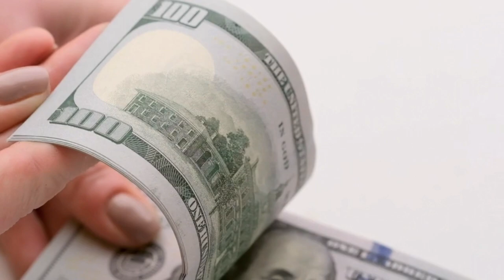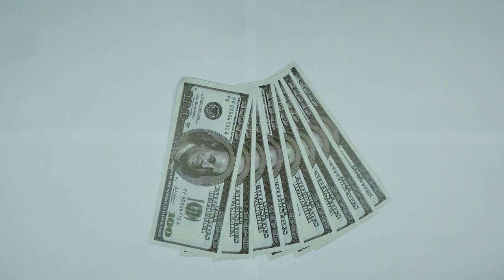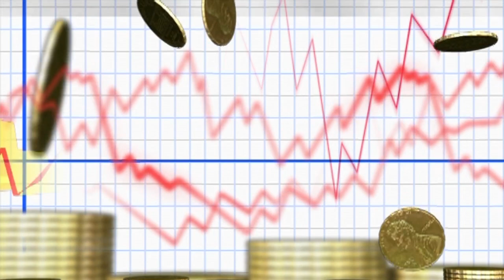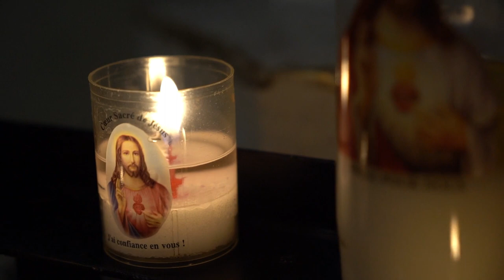🕊️💰Historia del Banco Vaticano y el Banco Ambrosiano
En este fascinante video, exploraremos la turbulenta historia que une al Banco Vaticano y al Banco Ambrosiano en una red de corrupción, mafia, chantaje y muerte en el corazón de la Iglesia. Descubriremos cómo estas instituciones financieras se vieron envueltas en escándalos que sacudieron los cimientos de la fe, revelando los oscuros secretos y las conexiones entre altos funcionarios eclesiásticos y figuras del crimen organizado. Acompáñanos en este revelador viaje por los entresijos del poder, mientras desentrañamos una historia llena de intrigas, traiciones y consecuencias impactantes. ¡No te pierdas esta emocionante exploración de los enigmas y tragedias que marcaron la historia del Banco Vaticano y el Banco Ambrosiano!

Materiales bajo licencia creative commons  que han sido adaptados por Historia en el Presente, para la elaboración de este vídeo, ordenado por orden de aparición: